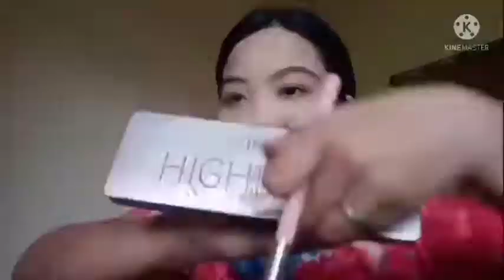KASAL NANG PINSAN KO! 👰🤵 MAY BOLADA NARIN KAMI SA WAKAS! 😊❤️I KimyAnne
My content is all about my daily life.😊  I want my video as raw as possible so that you can know me better. As of now,all of my videos is just for fun and memories only so that i can look back whenever i get old. but if you want to see some of my creations just feel free to watch,relax and enjoy! 😊

Video editor
-Kinemaster
-Capcut

Lyka: Kimmyyanne

Lovelots,
KimyAnne 😘